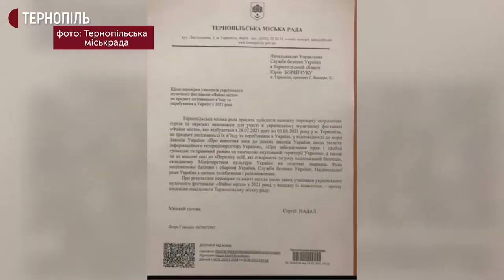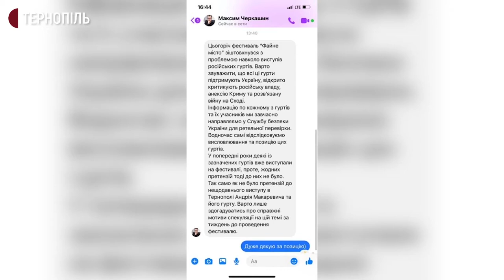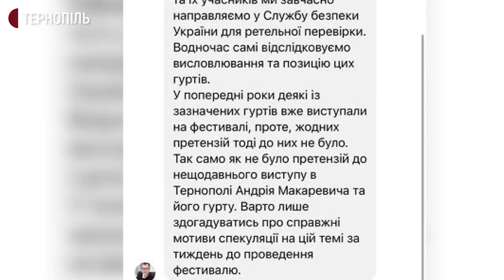У Тернополі відбувається акція протесту "Російське вбиває"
У Тернополі відбулася акція протесту "Російське вбиває". Представники Правого сектору біля будівлі міської ради пікетували проти виступу російських музичних гуртів на фестивалі "Файне місто". Про це повідомив керівник обласного осередку "Правого сектору" Назар Сарабун